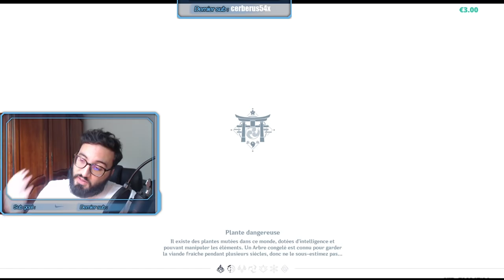UNE AYAKA C6 MONSTRUEUSE !! 300 DE DEGATS CRITIQUES ET DES DEGATS CRYO DE FOU| GENSHIN IMPACT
Aujourd'hui on voit ensemble

genshin impact fr, Gacha, Mobile, Nintendo Switch, Gameplay, PS4, PC , ayaka, inazuma, 2.1 genshin , 2.1 genshin impact, kokomi, Sara, baal , shogun raiden, inazuma